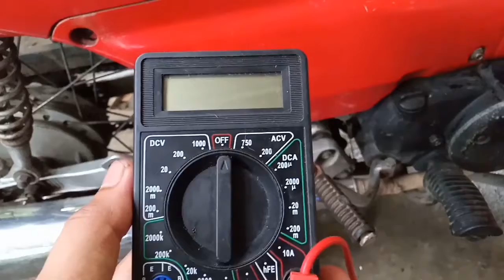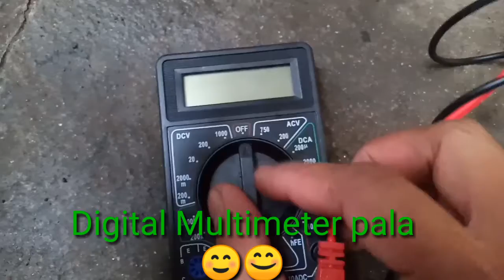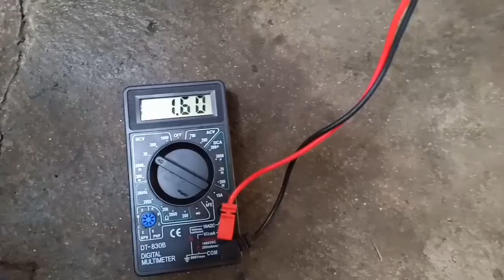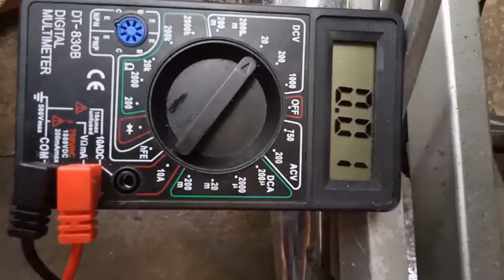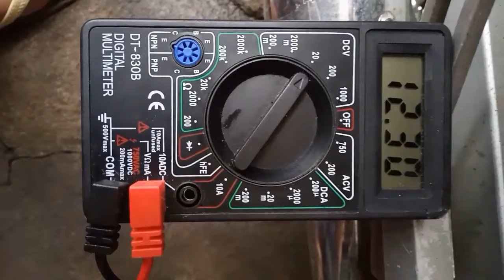LOWBAT NA NAMAN ANG BATTERY KO!! BATTERY FIXED!!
And 4kWatchhours.